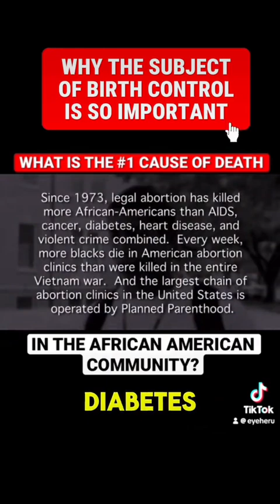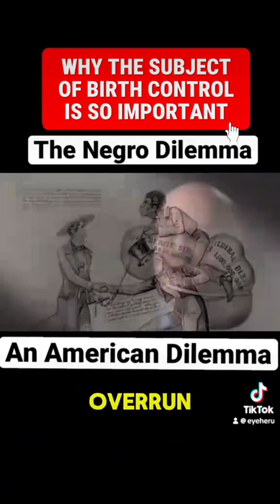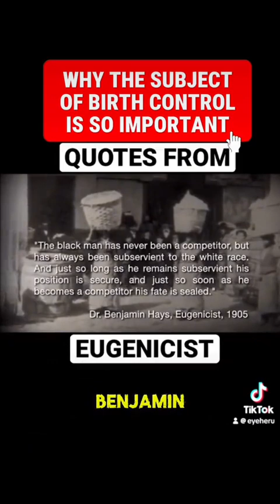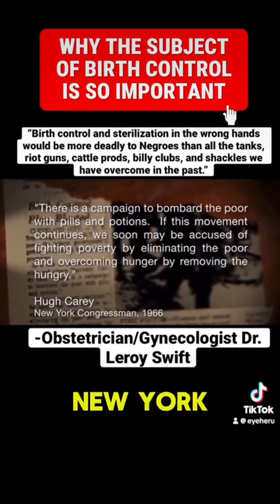Why The Subject of Birth Control Is So Important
At the 2024 presidential debate, the topic of abortion was brought up, and to me, this is one of the most critical issues facing the Black community. I didn’t fully realize the deeper implications until I watched the documentary Maafa 21 and started digging into the history. What I discovered is shocking: abortion has been used as a tool of eugenics, targeting our communities under the disguise of women’s rights.

There’s been a calculated, underhanded agenda to keep our population in check, all while masking it as empowerment. The emotional manipulation, especially towards women, is part of the strategy they’ve used for decades. Now, of course, there are exceptions: rape, incest, and extreme cases that should be considered. But in most cases, it takes two consenting adults or teenagers to create life.

We live in an oversexualized society, and maybe we need to focus on controlling our impulses before we create life. Sexual desires shouldn’t be an excuse to take a life. Beyond the moral implications, this video dives into the cold, hard facts about how abortion has been a weapon of eugenics, a form of racial warfare aimed directly at us.

Don’t fall for the trap. Don’t let your political leanings blind you to the truth. This issue goes beyond politics, it touches your ethics and your religious beliefs. For example…

BIBLE:

•Psalm 139:13-16: “For you created my inmost being; you knit me together in my mother’s womb… Your eyes saw my unformed body; all the days ordained for me were written in your book before one of them came to be.”
•Jeremiah 1:5: “Before I formed you in the womb I knew you, before you were born I set you apart.”
•Exodus 20:13: “You shall not murder.”

QURAN:

•Surah Al-Isra 17:31: “Do not kill your children for fear of poverty. We provide for them and for you. Surely killing them is a heinous sin.”
•Surah Al-Mu’minun 23:12-14: “We created man from an extract of clay. Then We made him as a drop in a place of settlement, firmly fixed. Then We made the drop into a clot, and We made the clot into a lump of flesh… then We brought it forth as another creation. So blessed be Allah, the Best of creators.”

Stay informed, stay awake, and don’t be misled by the narratives designed to control us.